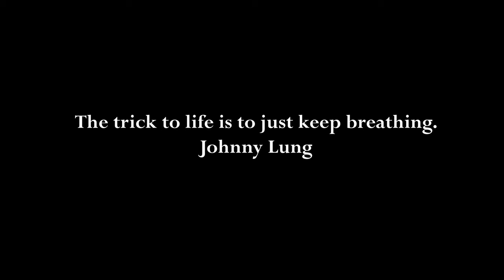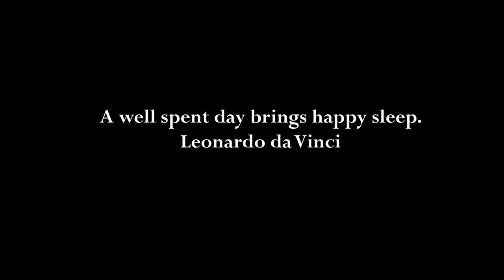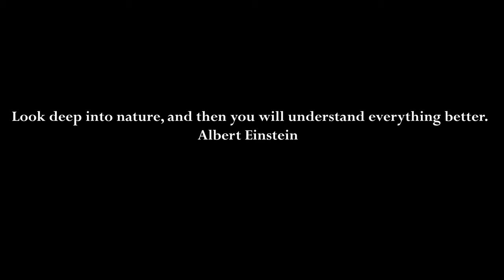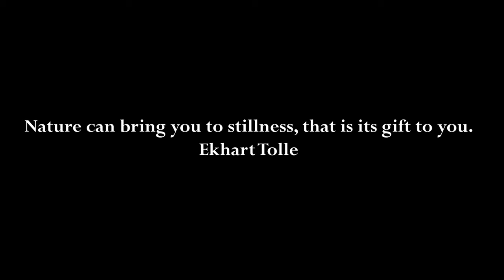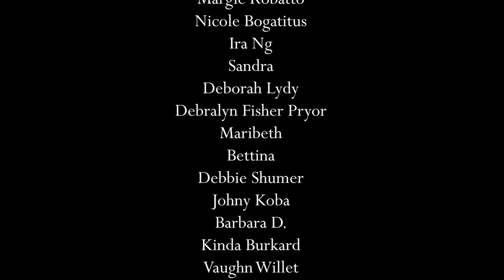Van Life | The Healing Power of Nature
Did you know that you can prolong your life by spending just 17 minutes a day outdoors? So, I wanted to share 7 healing benefits of nature with you today. I hope that you will be inspired to go outside and take in all that nature has to offer you. Hope to see you next Saturday!

Portable Wooden Camp Stove
Dog Pee Pad
Canvas Zip Bags
Hammock Chair
Area Rug Pad
Area Rug
Wood Table Slide
Wood Peel/Stick Cabinet Paper
Floor Tiles Peel/Stick (Grey Medina)
Sound Deadening Foil
Noico Finishing Tape (sound deadening installation)

KITCHEN
Compost Bin (I use for trash)
Plastic Pantry 3 Drawers
White Whistling Tea Kettle
Insulated Cooler
Filterless Pour Over Coffee Dripper
Sticky Gel Pads
Yaheetech Cabinet with Sliding Door
RV Table Mount Brackets
Green Spray Bottles for washing solution
Hudson 5L water storage containers
Bril UV-C Toothbrush Sterilizer/Holder
Bamboo Toothbrush with Replaceable Brush Head

OUTDOOR GEAR
Pee Clothes
Water Drop Straws
Runnzer Pop Up Tent
Posh Creations Lounge Chair

CAB AREA
12 v. Defroster/Heater